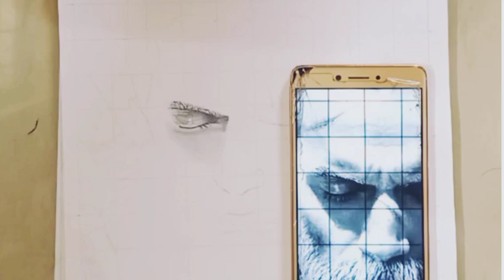Drawing the Witcher: Geralt of Rivia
Tapan kumar Dalai
Orissa-cuttack